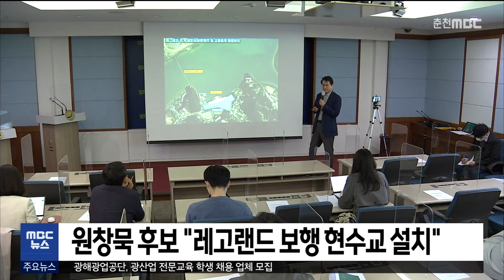[춘천 MBC] 원창묵 후보 "레고랜드 보행현수교 설치"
더불어민주당 원창묵 강원도지사선거 예비후보가
오늘(5일) 기자회견을 갖고
"춘천 중도 선착장과 레고랜드를 잇는
400미터 보행 현수교를 설치하면
우려되는 교통 혼잡도 막을 수 있고
관광 명물이 될 것"이라고 밝혔습니다.

원 후보는 이어 3천 규모의 수상공연장을
레고랜드와 마주보는 중도선착장 부근에 건립하면
춘천 위상에 맞는 랜드마크로 만들 수 있다고
공약했습니다.

원 후보는 "끊임없는 아이디어로 원주를
천지개벽한 추진력으로
강원도의 확실한 변화를 가져오겠다"고